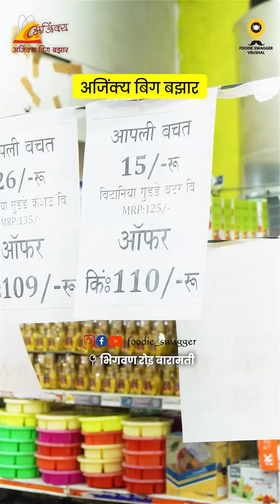दिवाळीचा किराणा म्हणजे अजिंक्य बिग बझार 🛍️ Baramati | Food in Baramati | Supermarket in Baramati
Diwali Offers - Ajinkya Big Bazar 🛍️

📍 Ajinkya Big Bazar Bhigwan Road, Baramati

अशाच भन्नाट स्पॉट्ससाठी फॉलो करा आपलं पेज @foodie_swagger !

आपल्या हॉटेल/रेस्टॉरंट/व्यवसायाच्या मार्केटिंगसाठी संपर्क करा 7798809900!